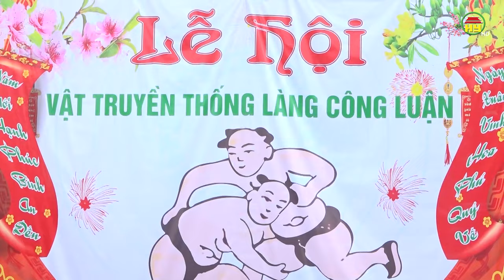Gìn giữ nét đẹp văn hoá qua các lễ hội truyền thống đầu năm